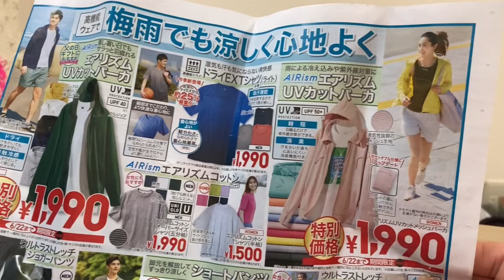【津軽弁！津軽のおばーちゃん❤️】「灯台もと暗し」だった！ばーさま❤️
えありんずむ！ほんっとに！タゲ！いよ！

Bar NEWYORK MIDTOWN 44 STREET!/ 弘前市鍛冶町21OTTOビル４階／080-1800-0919/pm6:01-/月曜日定休日 /ユーチューバー！キリコマーキュリー  ！見てね！口コミ！共有よろしくお願いします！

🔴あなたのパーチー！合コン！二次会！
ハッピーバースデー🎂のお祝い！
当店でいかがですか？
愉快な会にご協力させてくださいませ❣️
お電話くださいませ！

Bar NEWYORK MIDTOWN 44STREET ！

Bar NEWYORK MIDTOWN 44 STREET!/ 弘前市鍛冶町21OTTOビル４階／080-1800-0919/pm6:01-/月曜日定休日

🏠ホームページできました！

キリコマーキュリー

●私の曲！歌！が！ネット配信なりました！
ぜひ！聴いてください！
よろしければ！ご購入くださいましぇー！
みんなに！パワーな曲です！

様々な音楽配信サイトで
キリコマーキュリー で検索してね！
曲名「I’ll be a Rock Star 」

例えば、、
○music jp

○my-mo
○Amazon music
○ひかりTVミュージック
○ドワンゴジェイピーなどなど

ほとんど視聴もできると思います！

●5、6分の動画も見てね！ユーチューブで「キリコ マーキュリー  」で検索！下にURL？貼っとくよ↓

Bar NEWYORK MIDTOWN 44 STREET/弘前市鍛冶町21 OTTOビル4F/080-1800-
0919/pm6:01-/月曜日定休日